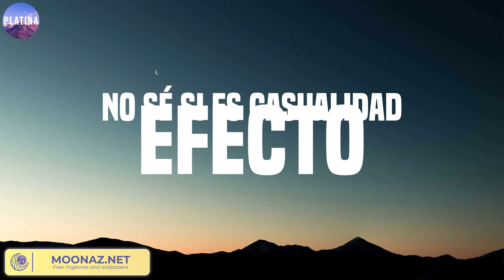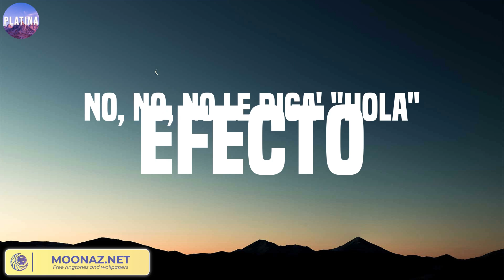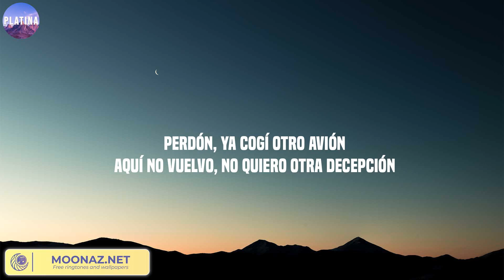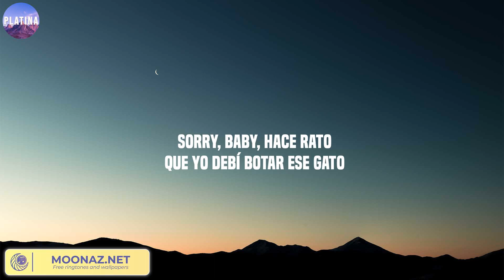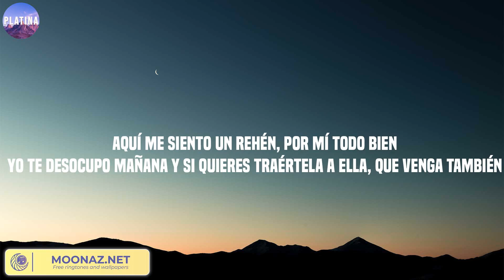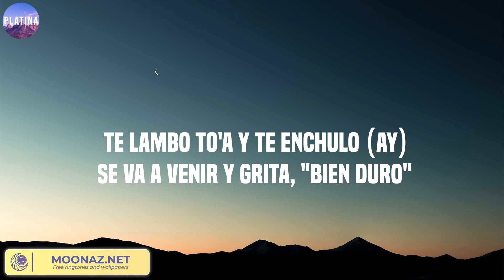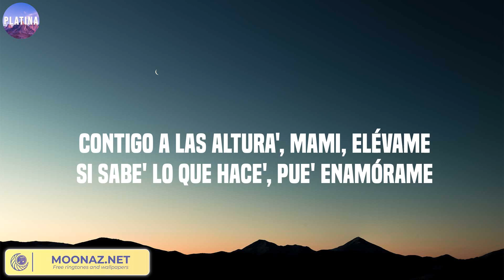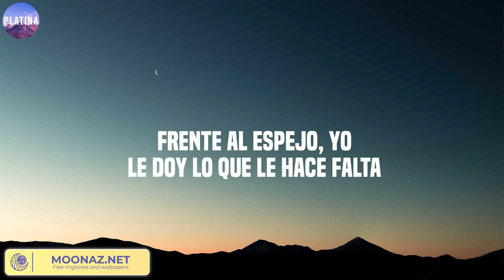Efecto, Shakira: Bzrp Music Sessions, Vol. 53, La Llevo Al Cielo - Bad Bunny, Bizarrap, Chris Jedi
Efecto, Shakira: Bzrp Music Sessions, Vol. 53, La Llevo Al Cielo - Bad Bunny, Bizarrap, Chris Jedi ...Mix